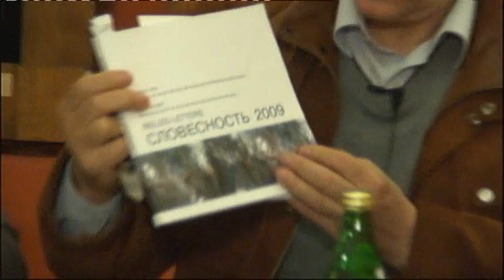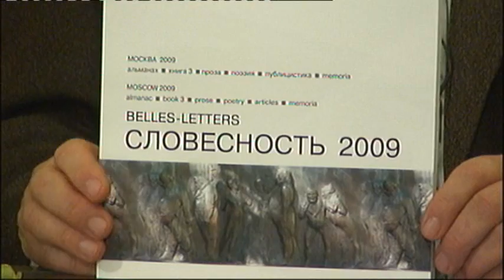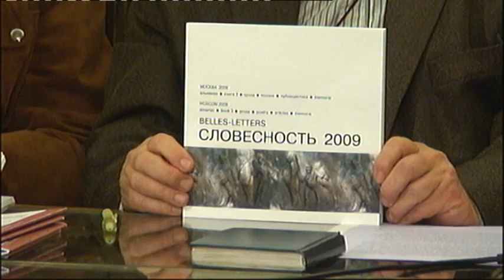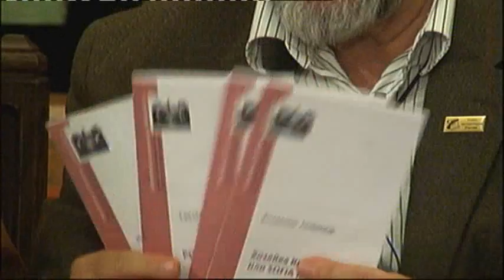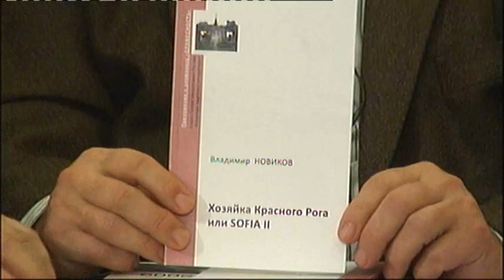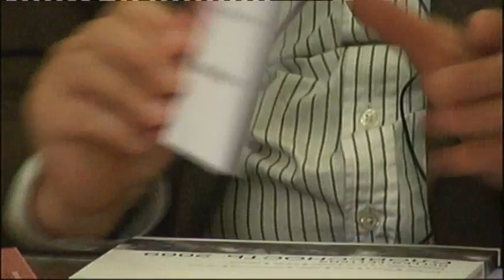Альманах "Словесность - 2009"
Презентация: "Словесность - 2009" на "Живом ТВ"